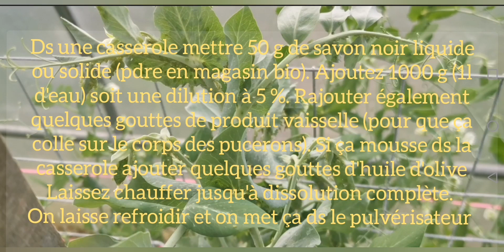Le savon noir contre les pucerons efficace ou pas😉